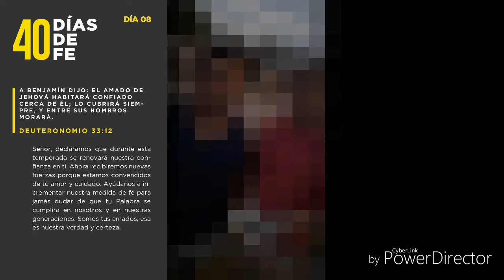Profeta Joshua Luna 40 Días de Fe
DIOS ES BUENO 40 DÍAS DE FE EN ARGENTINA Tour Profético